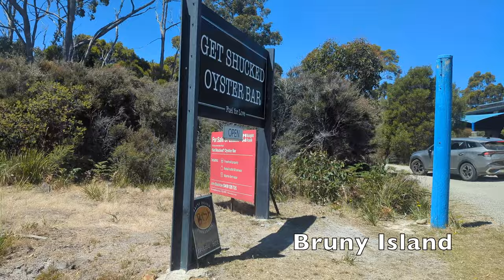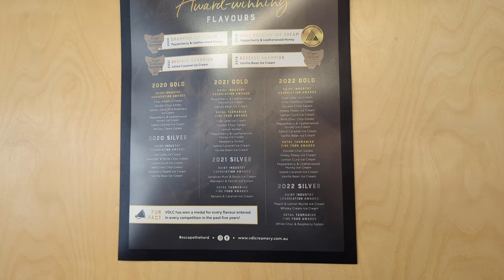Tasmania Food tour, Tasmania Australia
Best food to try in Tasmania. Tasmanian food tour seafood, oysters, lobsters, beef, beers, fruits, cherries around Tasmania Australia, Hobart, Launceston
00:00 Tasmania food tour
00:38 Farmer's Markets
01:08 Bruny Island
01:12 Get shucked oyster bar
01:48 Bruny Island Cheese and Beer
02:05 Bruny Island Honey
02:15 Cascade Brewery
02:59 Van Diemen's Land Creamery ice cream
03:26 Bar Wa Izakaya Hobart
04:41 Freycinet Marine Farm, Freycinet peninsula
05:50 Lobster Shack, Bicheno
06:48 Cataract on Paterson, Launceston
07:55 Bread & Butter, Launceston